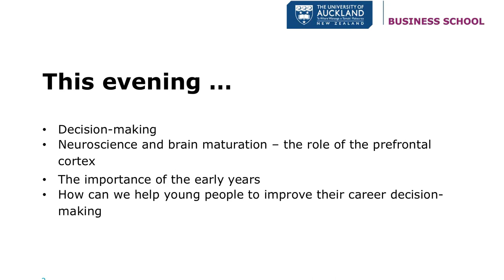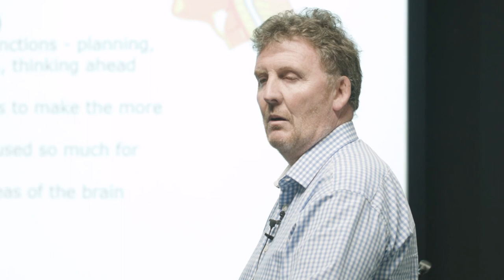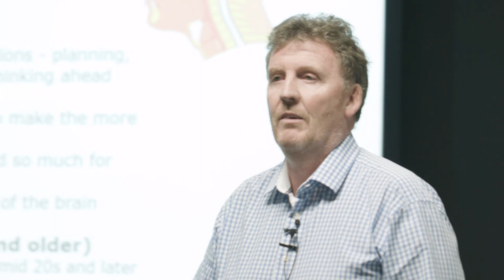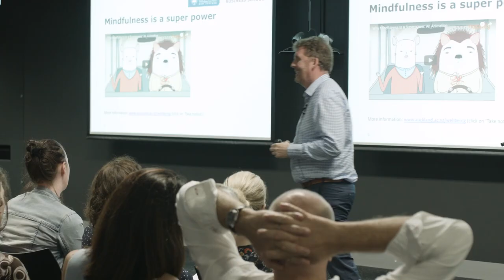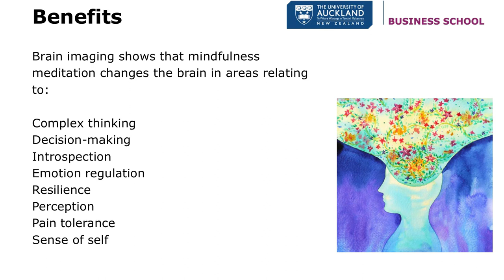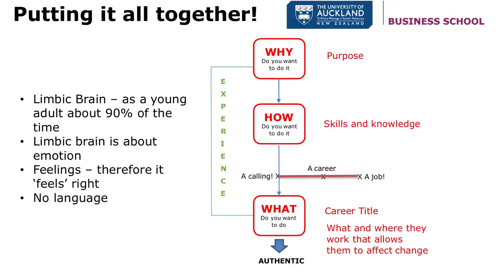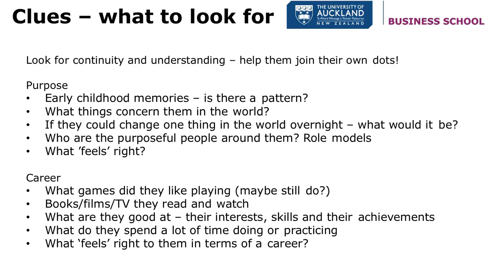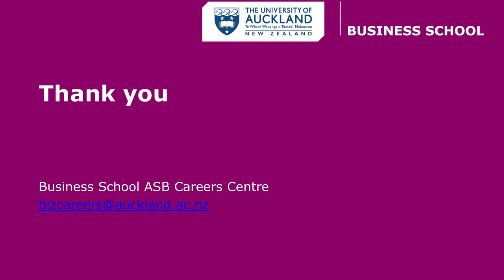Career tips: Neuroscience of career decision-making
This video series from the University of Auckland Business School Alumni team and Careers Advisors explores the neuroscience behind the development of the adolescent brain and how it impacts on behaviour and decision-making in career planning. This will be of interest to those wondering how they got to where they are, those currently making important life decisions and those helping others to do so.